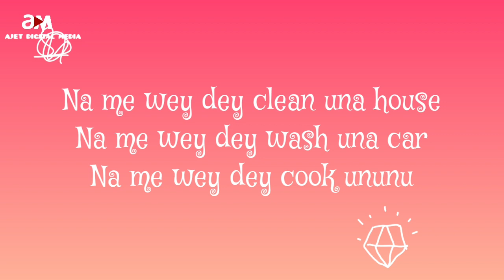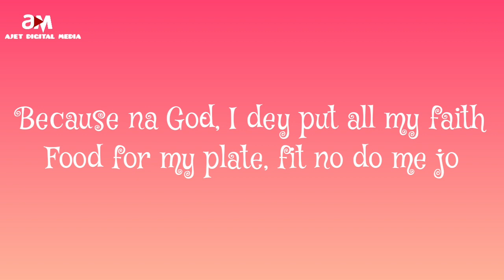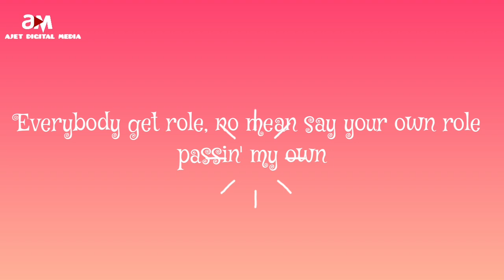Burna Boy - Common Person (Lyrics Video)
I be common person, but my happiness, oh, still be my own
Everybody get role, no mean say your own role passin' my own

Because na God, I dey put all my faith
Food for my plate, fit no do me jo
Mm, balanso
Even as things no dey go my way
Even in days where no get nothing at all
Mm, balanso

Na me wey dey drive your bus
Na me wey drive your keke
Mm, balanso
Na me wey dey run around
Na me do the job
Mm, balanso